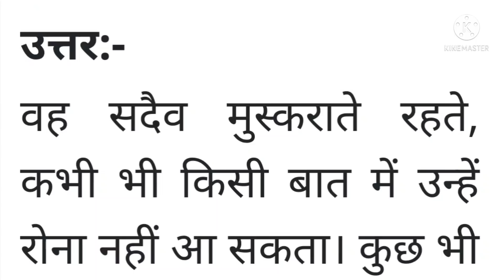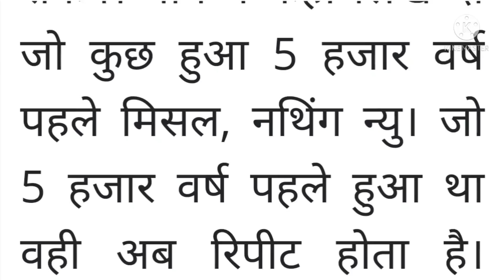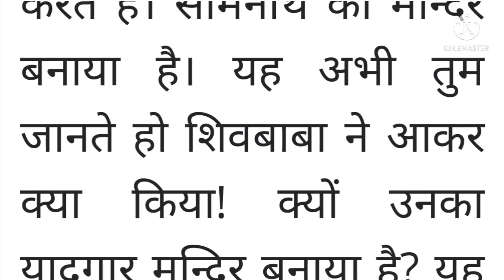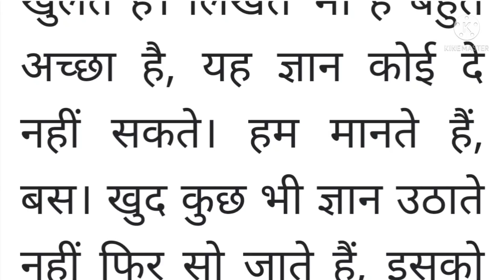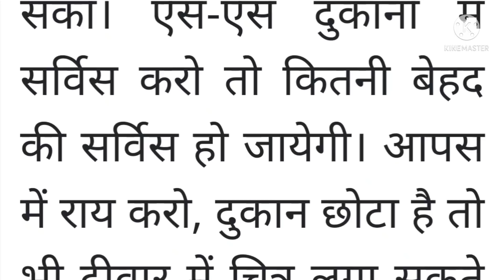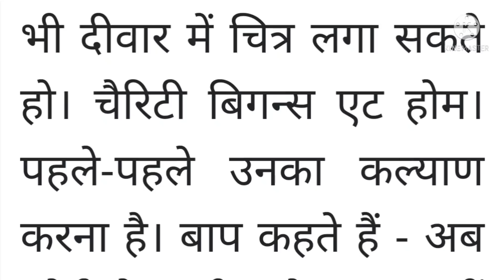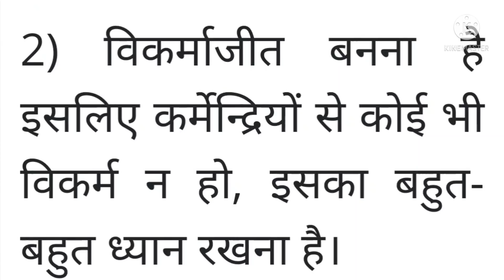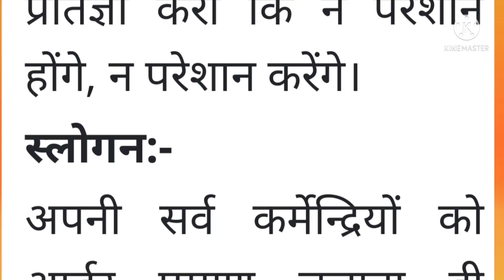3 September 2021 ki Murli।Aaj ki Murli with text। आज की मुरली 3/09/2021।Daily Murli।Bk Murli Hindi।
3 September 2021 ki Murli
Om Shanti
Today's Murli in Hindi
today's Murli 3/09/2021

Om Shanti ☀️☀️☀️☀️☀️